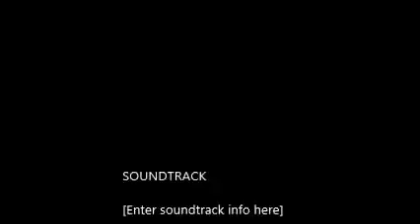Funny desi interview with lakka chabb